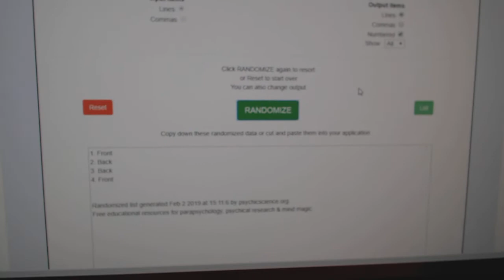Multi Randoms - C&C #9327